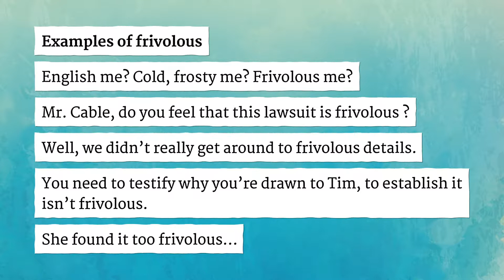FRIVOLOUS pronunciation • How to pronounce FRIVOLOUS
How to say Frivolous in British English and American English?